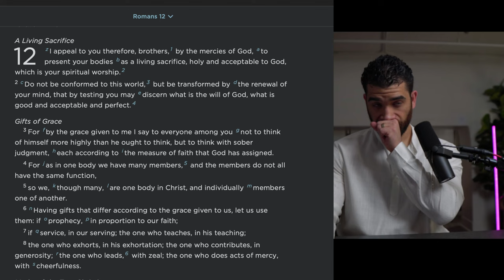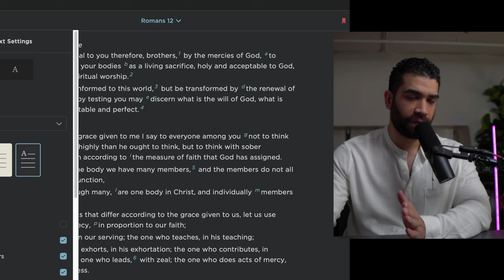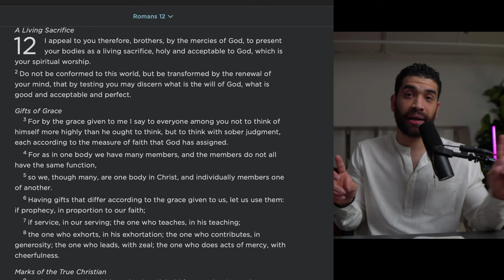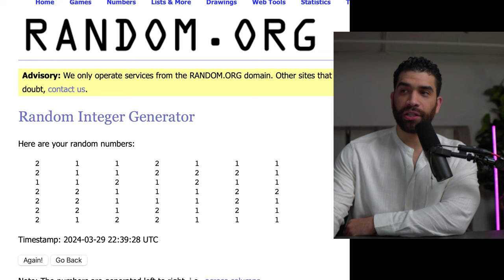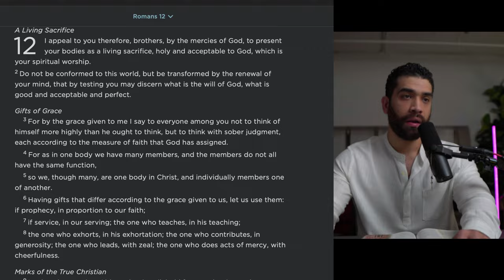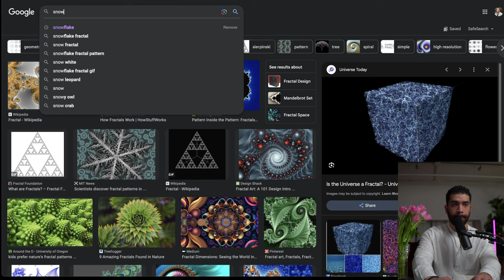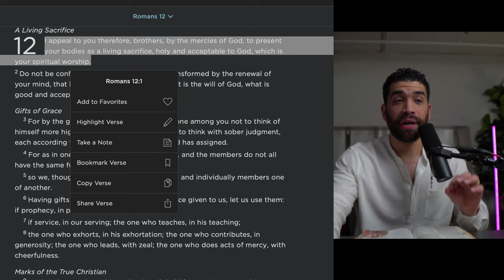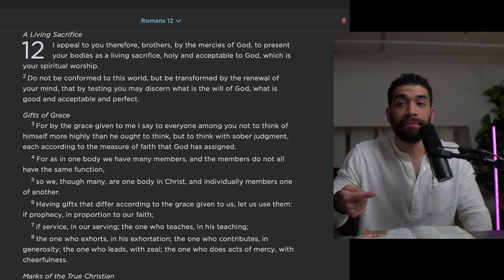The Marks of a True Christian: Exploring Romans 12 | Being a Living Sacrifice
This chapter provides a practical guide on transforming our minds, serving God with our unique gifts, and engaging with others in love and harmony.

Amazon Wishlist

🔥 LIVE SCHEDULE:
Tuesday [English]
Jueves [Español]
3PM PST / 6PM EST